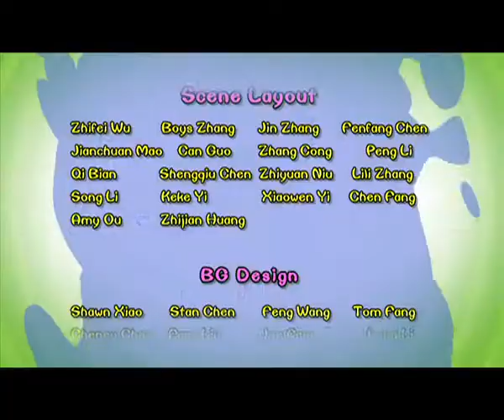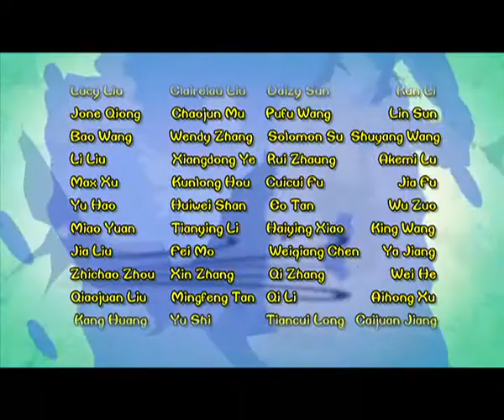Cartoon | Chicken Stew | English | 298 | The Big Wild Goose Pagoda